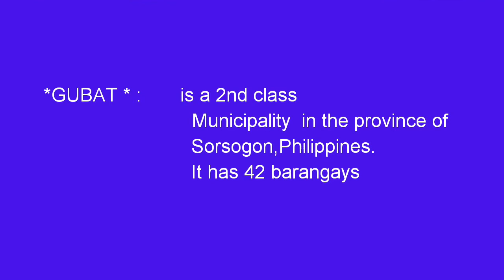GUBAT,SORSOGON (surfing)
SORSOGON is my province. GUBAT is the 2nd municipality of Sorsogon.

COME TO GUBAT, SORSOGON! Gubat is making itself branded as a surfing haven in Sorsogon. The birth of surfing here originated at an old breeding site of the Department of Agriculture, now known as Buenavista Surf Camp in Barangay Buenavista. In recent years, locals have been tight-lipped about this reef break. It was not until some years ago, when Gubat’s surfing spot was finally exposed to tourists that highlighted surf competitions, gathering surfers from all over the country.

Facts about me:
I am Erika single mom, with 2 kids. I am a filipina and I am ofw working abroad ( Kuwait)